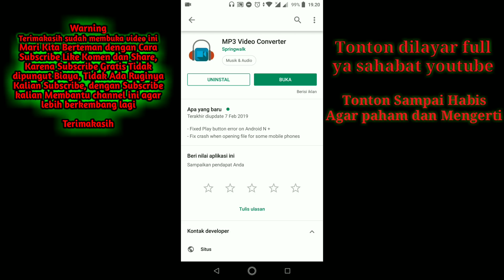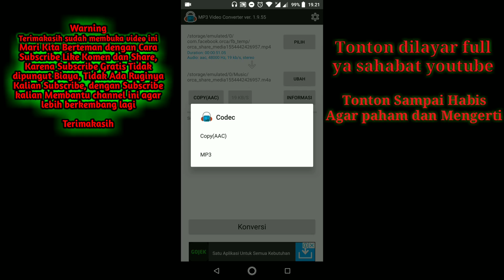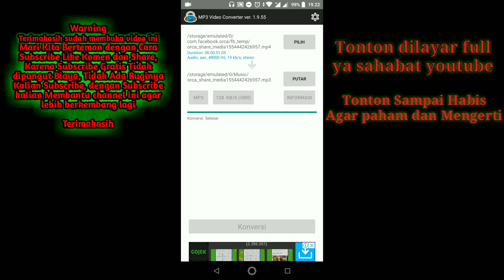CARA MENGUBAH VIDEO MENJADI MP3 DENGAN MUDAH VERSI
video kali ini saya membagikan apa yang saya ketahui tentang cara m3ngubahh video menjadi Mp3